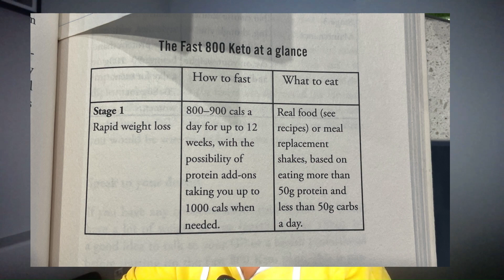I stopped OMAD for 2 weeks, here's what happened | Surprising rapid weight gain!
I was aiming for 100days on OMAD and I got to about 90 days... Then I took a vacation..  over the holiday period I decided it was time to take a break from OMAD,  I was disappointed not to reach my goal of 100days,  but I knew it was going to be hard to sustain OMAD with all the travel and holiday festivities, plus I had already achieved about 15lb of weigh loss..  but after three weeks off OMAD I gained back 8lb,  half the weight I lost I
So I'm now back on the horse guys!  another 100days here we come!  In this clip I describe how I'm bouncing back.

One Meal a Day (OMAD) is a type of intermittent fasting that involves eating only one meal a day, usually in an eating window of one hour. OMAD offers a variety of health benefits for both physical and mental health.

Physically, OMAD can reduce inflammation, improve insulin sensitivity and blood sugar levels, and reduce blood pressure. It can also help with weight loss, as OMAD reduces the total number of calories consumed each day and can reduce cravings for unhealthy foods. Additionally, studies have found that OMAD can improve heart health and reduce cholesterol levels.

Mentally, OMAD can reduce stress levels and improve focus and concentration. Studies have shown that OMAD can increase levels of the neurotransmitter dopamine, which is associated with increased motivation and positive mood states. Additionally, OMAD can help reduce anxiety, depression, and improve sleep quality.

Lastly, OMAD can help reduce the risk of chronic diseases such as cancer, diabetes, and Alzheimer’s. Studies have found that intermittent fasting can reduce oxidative damage to cells and can help protect against certain diseases.

Overall, OMAD can offer a variety of health benefits both physically and mentally. It can help with weight loss, reduce inflammation, and improve mental health

Also in this clip I answer some common questions from my subscribers.  These are questions from my video comments.
Questions about OMAD, Calories, Eating windows etc.